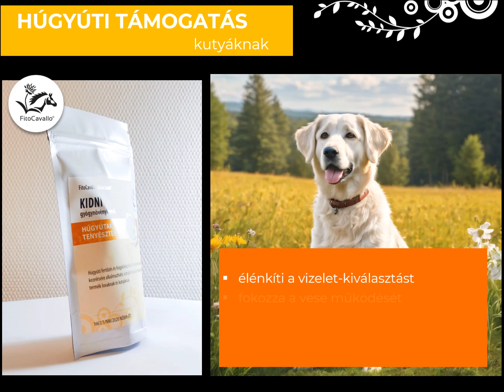KIDNI - vízhajtó, húgykőképződés és húgyúti fertőzés elleni gyógynövénykeverék kutyáknak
A FitoCavallo KIDNI gyógynövénykeverék egy állatgyógyászati gyógyhatású készítmény. Kizárólag gyógynövények felhasználásával készült, hazai fejlesztésű és itthoni előállítású termék.
Alkalmazása biztonságos, lovak és kutyák számára állította össze állat-fitoterapeuta szakértőnk. 2011 óta a piacon van, számos elégedett vásárlónk ajánlja.
A KIDNI termék húgyúti fertőzés és húgykőképződés tüneteinek kiegészítő kezelésére javasolt.

A videón a 150 grammos, álló tasakos kicsomagolás látható.